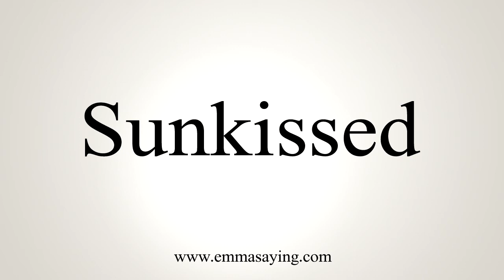How To Say Sunkissed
Learn how to say Sunkissed with EmmaSaying free pronunciation tutorials.